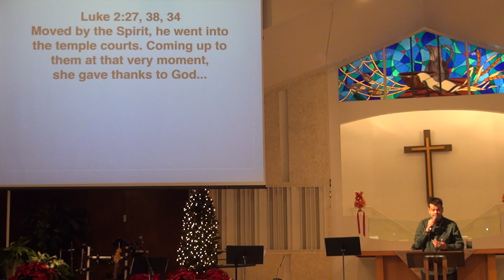Sermon 3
Waiting on Jesus - 08 Dec 2013
Heart of Worship International Church